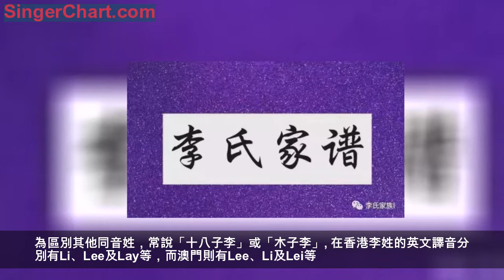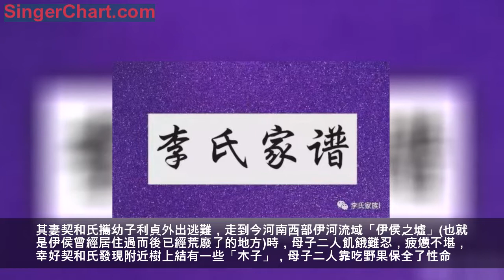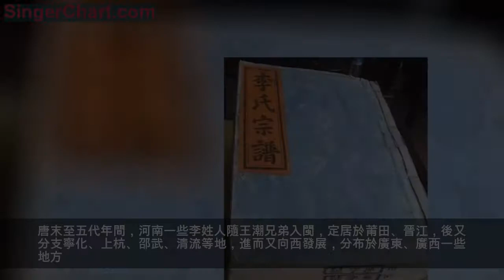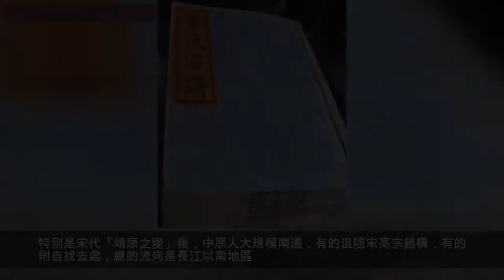李氏家譜大全，沒有李氏族譜的家人速看！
李氏家譜：李氏家譜內容包括李氏源流、世系表、家訓、家傳、藝文著述、家譜圖像、李氏家譜字輩等。
李氏家譜序言
李姓，中原姓氏之一，世界第一大姓。中國人口9500萬，全球人口總規模超過1.2億。在中國，湖南、四川、重慶是第一大姓，河南是中國李姓的第一大省。古隴西，即今甘肅臨洮，為李氏重要發源地。在台灣、朝鮮和越南，李姓也是常見姓氏，在朝鮮李姓為第二大姓。 為區別其他同音姓，常說「十八子李」或「木子李」。
在香港李姓的英文譯音分別有Li、Lee及Lay等，而澳門則有Lee、Li及Lei等。Li為漢語拼音，Lee及Lay為粵語拼音，而Lei則為葡萄牙語譯音。李姓歷代名人極其多，如思想家李耳、詩仙李白等。
李氏家譜說明

李姓家譜種類繁多，數量驚人，據說美國猶他州譜學會存有115種，北京圖書館收藏有67種，民間保存者不計其數。從時間上說，李姓族譜始於宋代，盛於明、清，還有一些是近現代的，基本上都是私修，而且有初修、續修、再修等版本。修譜的主要目的是「尊祖收族」，並對宗族成員進行「尊尊親親之道」的倫理教育，也就是尊敬祖先，加強宗族團結，明確怎樣為人處事。族譜的主要內容是記載李姓世系(即世代相傳的統系)和重要人物的事跡，一般前有序文、凡例，後記祠堂、祖塋、輩分、族規、家訓等。序文介紹李姓起源、分支始祖、本譜編修宗旨等
李氏家譜祖訓
明明我祖，漢史流芳，訓子及孫，悉本義方，仰繹斯旨，更加推詳。
曰諸裔孫，聽我訓章：讀書為重，次即農桑，取之有道，工賈何妨;
克勤克儉，毋怠毋荒; 孝友睦姻，六行皆臧; 禮義廉恥，四維畢張;
處於家也，可表可坊; 仕於朝也，為忠為良，神則佑汝，汝福綿長。
倘背祖訓，暴棄疏狂，輕違禮法，乖舛倫常，貽羞宗祖，得罪彼蒼，
神則殃汝，汝必不昌。最可憎者，分類相戕，不念同愾，偏倫異鄉，
手足干戈，我民憂傷。願我族姓，怡怡雁行，通以血脈，泯厥界疆;
汝歸和睦，神亦安康，引而親之，歲歲登堂，同底於善，勉哉勿忘。

李氏家譜來源

李(Lǐ)姓出自嬴姓，顓頊的後代皋陶，在堯舜時擔任掌管刑獄的理官，他的子孫世襲了「大理」職務，並以官為姓，稱為「理氏」。商代末年，皋陶後代理征因辦案公正，得罪了紂王，被暴君無故處死，其妻帶著兒子利貞逃難，一路上以木子為食才得以活命。為了不忘這段蒙難的歷史，利貞的母親決定將「理」姓改為「木子」構成的「李」姓。李利貞從而就成了李姓的得姓始祖。李氏是中國第一大姓氏，人口近一萬萬人，占全國漢族人口的百分之七點九四。起源主要有三：
出自嬴姓

傳說皋陶也叫咎繇，是上古東夷族首領少吳氏曾孫。商朝末年，皋陶後裔理征因直諫紂王而被殺害。其妻契和氏攜幼子利貞外出逃難，走到今河南西部伊河流域「伊侯之墟」(也就是伊侯曾經居住過而後已經荒廢了的地方)時，母子二人飢餓難忍，疲憊不堪，幸好契和氏發現附近樹上結有一些「木子」，母子二人靠吃野果保全了性命。後到豫東，在離淮陽不太遠的苦(gu)縣(治所在今河南鹿邑東)安家落戶。為感激「木子」保命之功，同時為躲避紂王追緝，又因皋陶曾任堯、舜的大理之職(掌管刑法的官)，理、李同音通用，自利貞開始改理氏為李氏。
李氏家譜改姓

三國時，諸葛亮平哀勞夷後，賜當地少數民族趙、張、楊、李等姓。北魏鮮卑族有複姓叱李氏，北魏孝文帝遷都洛陽後，實行漢化政策，改為漢字單姓李氏。唐李思摩，原為突厥頡利(東突厥)族人，名阿史那思摩，唐太宗李世民賜為李氏。李嘉慶，本蛛鞘族人，姓茹，名常，徙幽州，為朔方部將，以戰功賜姓李，更名嘉慶。李國昌，本朱邪氏，名赤心，沙陀突厥酋長朱邪執宜之子，因隨從康承訓擊敗龐勛起義軍有功，被賜姓李名國昌。另有回族李姓、苗族李姓、壯族李姓、瑤族李姓、白族李姓、畲族李姓、猶太人李姓等。
賜姓改姓
李氏家譜遷徙
始祖：李利貞

李姓從形成時起，族人世居今安徽渦陽一帶，春秋時期的李耳，是正史中立傳的第一個李姓人物。據《新唐書》記載：李姓始祖李利貞娶陳國契和氏家的女兒，生子李昌祖，後在陳國任大夫，住在苦縣。李昌祖的兒子叫李彤德，彤德的曾孫李碩宗，被周康王賜采邑於苦縣。其後代分出兩支，一支在隴西(治所在今甘肅臨洮)，為隴西房；一支在趙郡(治所在今河北邯鄲西南)，為趙郡房。後來，隴西房又分為三十九房，趙郡房又分為東、南、西三組。

兩漢、三國時期，李姓人又在許多地方開闢出新的聚居點。西漢時，李姓有徙居今山東、江西者。到東漢、三國時，李姓有更多的人走向四面八方，向東北發展至今遼寧一帶，向西北發展至今寧夏一帶，如東南發展至今江蘇，向南發展至今廣東、湖南、湖北，向西南發展至今雲南。十六國時，先後出現了兩個李姓政權——大成國和西涼國，提高了李姓聲望。隋唐時期，李姓隨陳化父子入閩留居當地，子孫散處龍溪、漳浦諸縣。武周時因避禍，宗室李姓部分人從長安、洛陽逃到比較安靜的江南定居。「安史之亂」時，又有一批李姓人逃往江南避難。隨後，李光弼因平定「安史之亂」出鎮徐州，進封臨淮王，徙居金陵(今江蘇南京)，從此形成金陵李氏，後分衍於江西、四川、雲南、貴州等地。唐宣宗時，因「牛李黨爭」，李派首領李德裕被貶為崖州(治所在今海南瓊山東南)司戶，子孫有部分人留居當地，成為最早徙居海南的李姓人。

明清時，李姓已遍布全國大部分地區。除大陸地區外，李姓還是少數在海外形成大族的姓氏，如在越南，自1009年起，李姓朝廷歷八主二百一十六年，李姓人口急劇擴充，成為越南的大姓。在朝鮮，自1392年起，李氏朝鮮歷二十七王五百一十九年，至到日本侵占為止。李姓發展為朝鮮第二大姓。此前李姓人口列全國第一位。
炎黃子孫，華夏一統。天下李氏，同宗隴西。海外李氏華人與中華李氏同出一源，血濃於水，情系大唐。他們秉承著盛唐帝王之血脈，施展著帝王般的雄才大略，裂土封疆，稱王海外，延續著李唐盛世的帝王霸業。海外李氏，主要分布在中國東、南部周邊國家，如越南、朝鮮、日本、新加坡、馬來西亞、泰國、印度尼西亞、菲律賓等；其次歐、美、澳洲等國家和地區;非洲則是李氏人口相對較少的地區

李氏家譜字輩
1、隴西堂李氏一支五修族譜字派（部分）
2、東山一支李氏家譜字派（部分）
3、高橋一支李氏三修族譜字派（部分）
4、隴西堂李氏七修族譜字派（部分）
5、善邑曲江李氏一支家譜字派（部分）
6、雲湖李氏一支家族譜字派（部分）
7、錦瀟堂李氏一支五修族譜字派（部分）
8、寧鄉李氏一支五修族譜字派（部分）
9、沅江李氏一支四續宗譜字派（部分）
10、敘樂堂李氏一支宗譜字派（部分）
11、南郭李氏一支十一修宗譜字派（部分）
12、龍船港李氏一支五修族譜字派（部分）
13、滕沖疊水河李氏一支家譜字派（部分）
14、隴西李氏一支族續字派（部分）
15、隴西李氏一支宗譜字派（部分）
……榮、祖、顯、宗，大